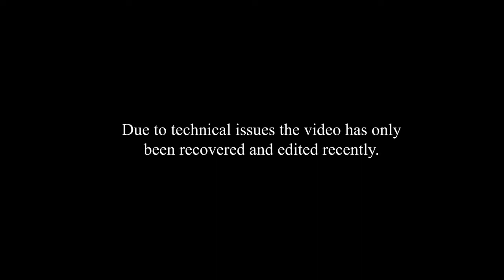James Vincent McMorrow / Here On Out Archives (2011)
Here On Out presents videos from the Archives.

Thanks to James and his Management.
Interview by Catherine Fournier
Filmed and edited by Phil Creamer and Lisa-Marie Faria
Toronto ON, March 2011